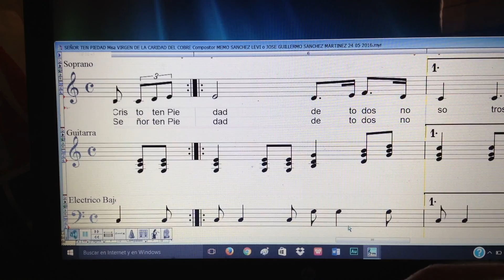SEÑOR TEN PIEDAD Misa VIRGEN DE LA CARIDAD DEL COBRE Compositor MEMO SANCHEZ LEVI